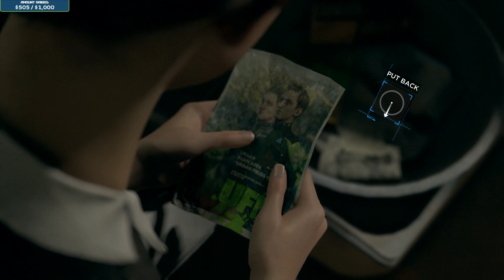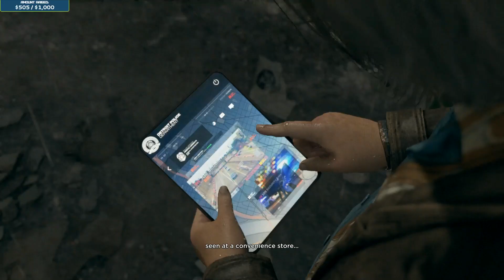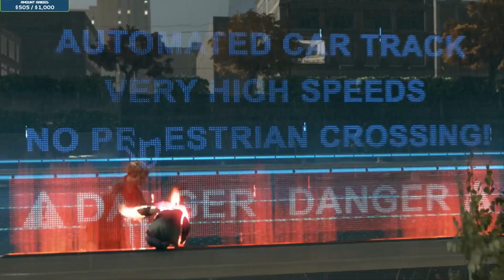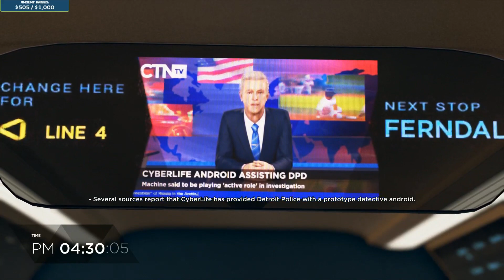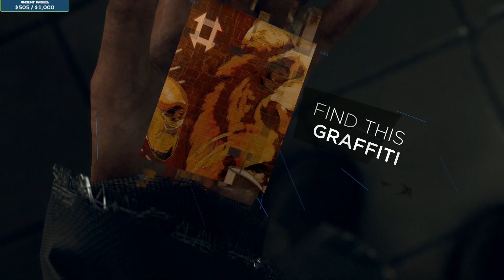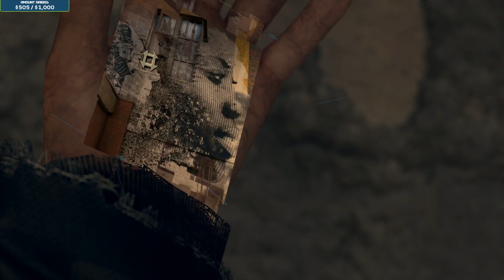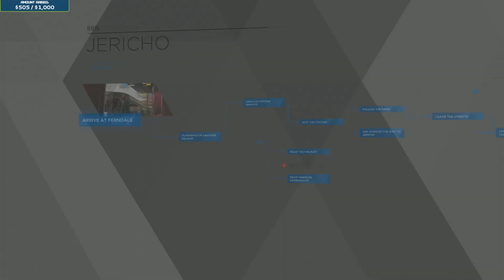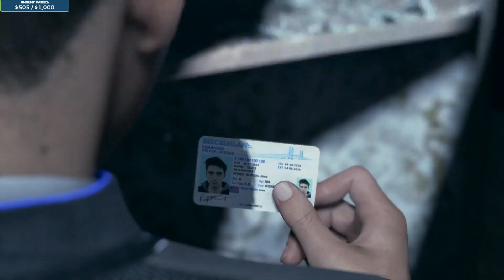{DETROIT: BECOME HUMAN} PLAYTHROUGH PT 4.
Part 4 of my first Detroit: Become Human playthrough